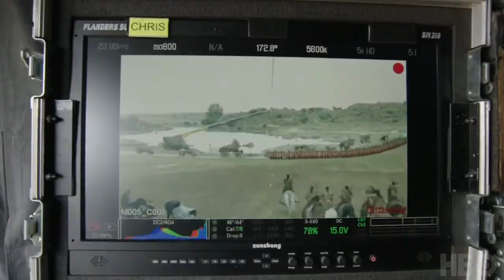Game of Thrones The Loot Train Attack A look behind the Scenes 2017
see how they made that crazy Loot Train Attack scene from Episode 4 from Season 7 of Game of Thrones
The Game of Thrones cast and crew give an inside look on filming the loot train attack in season 7.